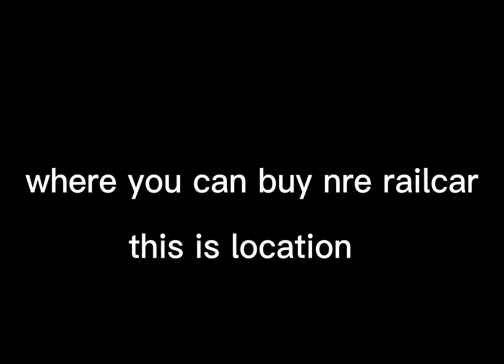(Edward the Man-Eating Train) review AND shooting auto cannon railcar and ace tank railcar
game ; so im just come here for review for new update but i try to find the lore and i still lost it hard for so hope you guys enjoy about new update